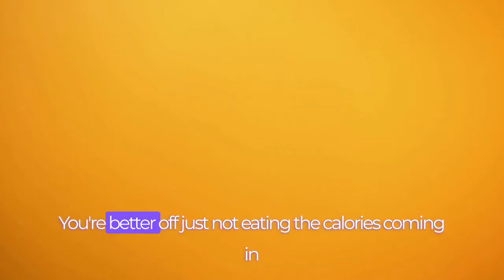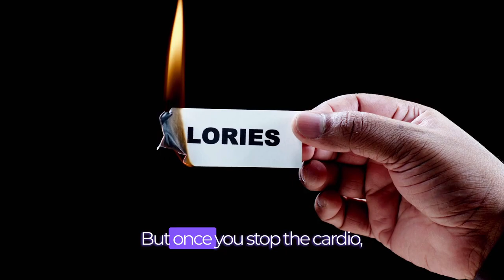Cardio For Weight Loss? - Greg Plitt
main channel @tunadoom